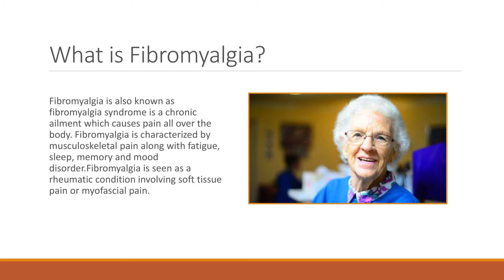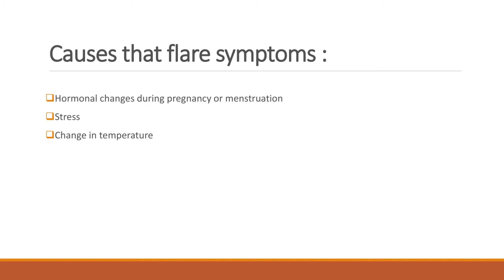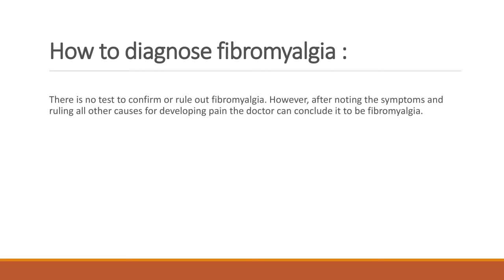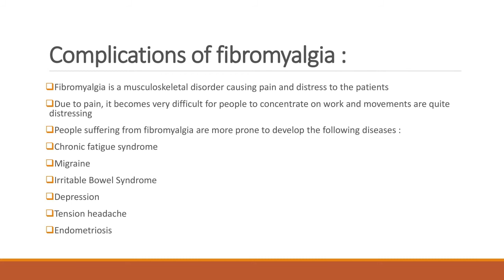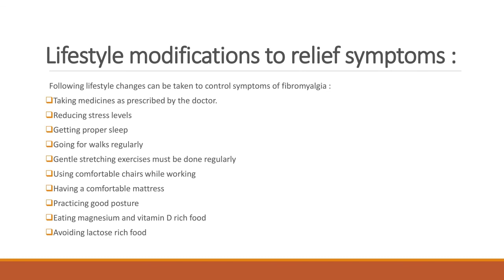Fibromyaglia- A Type of Musculoskeletal Pain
Fibromyalgia is also known as fibromyalgia syndrome is a chronic ailment which causes pain all over the body. Fibromyalgia is characterized by musculoskeletal pain along with fatigue, sleep, memory and mood disorder.